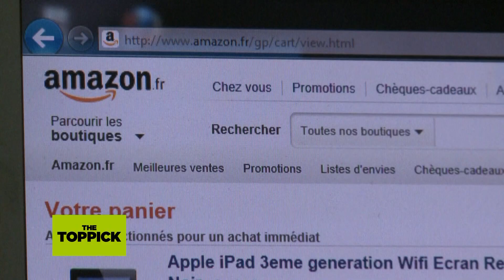The Toppick - 'แอมะซอน' ปล่อย 'สินค้าเด็ก' วางขายก่อนตรวจสอบคุณภาพ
นักวิจารณ์ชี้ 'แอมะซอน' เน้นขายสินค้าไวแต่ไม่ใส่ใจความปลอดภัยเท่าที่ควร

สำนักข่าวซีเอ็นบีซีรายงานว่า แม้ 'แอมะซอน' บริษัทค้าปลีกรายใหญ่ของโลกจะมีนโยบายให้ผู้ขายของเล่นเด็กทุกชนิดจำเป็นต้องคำนึงถึงความปลอดภัยของสินค้าเป็นหลัก แต่ผู้ขายสินค้าหลายรายกลับบอกว่าแอมะซอนไม่ได้เรียกตรวจสอบหนังสือควาปลอดภัยของสินค้าจนกระทั่งสินค้าดังกล่าววางขายไปแล้วหลายสัปดาห์

ตัวอย่างของอีเมลล์ที่ผู้ประกอบการได้รับจากแอมะซอนระบุว่า ผู้ประกอบการต้องยื่น 'หนังสือแสดงความปลอดภัยของสินค้าบังคับ' สำหรับของเล่นเด็กที่มีขายอยู่บนเว็บไซต์ โดยหนังสือดังกล่าวต้องส่งให้แอมะซอนภายในวันที่ 9 กันยายน 2562 หรือประมาณ 2 สัปดาห์ หลังจากที่สินค้าดังกล่าวเข้าไปขายอยู่บนเว็บไซต์ของแอมะซอน

นอกจากนี้ ผู้ประกอบการหลายรายยังบอกสำนักข่าวซีเอ็นบีซีว่าพวกเขาไม่เคยถูกขอให้ส่งเอกสารเหล่านั้นให้กับบริษัทมาก่อน ซึ่งความหละหลวมจากอีเมลล์ดังกล่าวตอกย้ำช่องโหว่ด้านความปลอดภัยของสินค้าบนเว็บไซต์แอมะซอนยิ่งขึ้น หลังจากที่หนังสือพิมพ์เดอะวอลล์สตรีทเจอร์นัลออกมาเปิดเผยว่า พวกเขาค้นพบสินค้าที่ไม่ปลอดภัยบนเว็บไซต์ถึง 4,000 รายการ ซึ่งรวมถึงของเล่นเด็กในสัดส่วนที่สูงมาก

สถานการณ์นี้ทำให้ผู้เชี่ยวชาญหลายคนออกมาเตือนว่า ช่องว่างระหว่างการขายและการตรวจเช็คคุณภาพและความปลอดภัยของสินค้าจะเป็นบ่อเกิดของสินค้าที่ไม่ได้คุณภาพบนเว็บไซต์